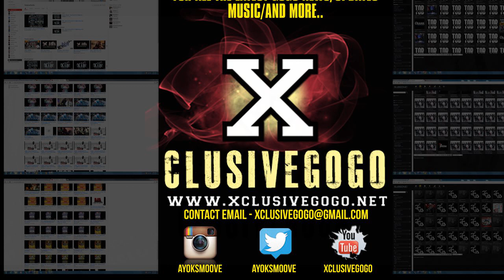Da Reaction Band - Turn Up